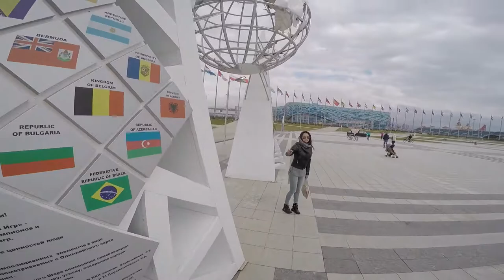weekend in Sochi